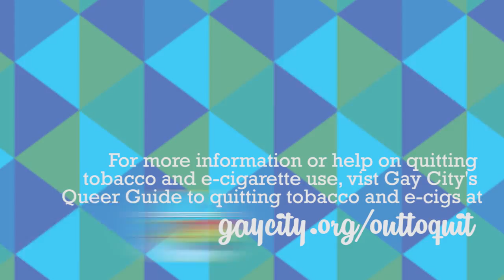Breathe With Pride Digital Story: Queer Youth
Gay City talks to queer youth about tobacco, e-cigarettes, and marijuana in this digital story.